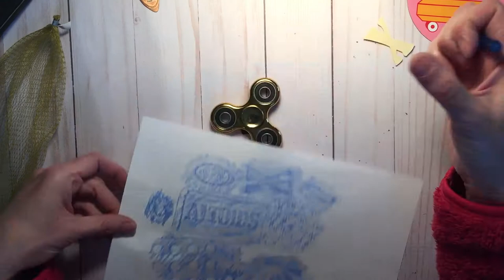Texture & Type Crayon Rubbings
Find things around the house that has raised letters or texture.
Using a piece of paper and a dark colored crayon or pencil place the objects one at a time under the paper and do a rubbing transfer. Try to fill as much of the paper you can and make an interesting design.
Option 2
Try the same project outside. The sidewalk, a leaf or manhole covers are some examples of interesting textures.

Join our Facebook group Pop up Art School - How to Run a Mobile Art Business. A supportive community of freelance, online and mobile teachers. Learn tips and tricks for teaching in public libraries, afterschool enrichment, rec centers and more!